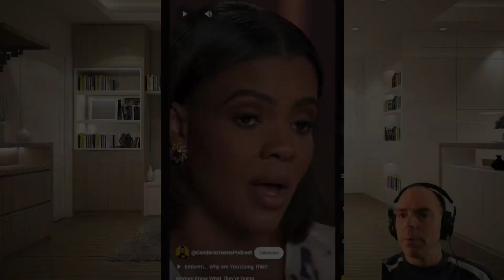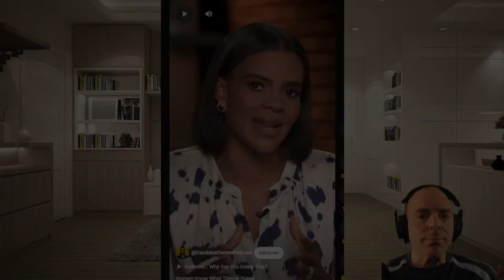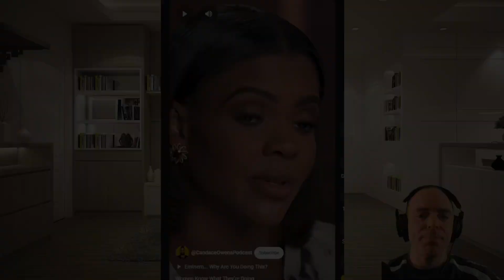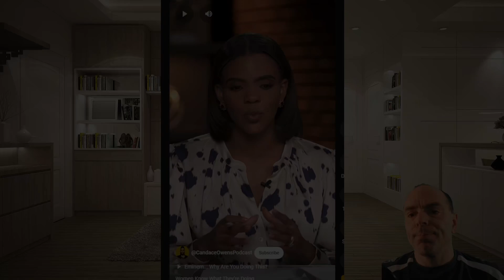Women Accountability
Best example of following what the feminist said you have to DO Here are the consequence Pretty BAD

Boys  -- You want to  "  Improve your Life  "    " Get Better "  Here some step you need to do    "   Visualize Your Future  "    "   Think For Yourself  "
Follow me on this Channel __ I will explain, How To Get There. Built the RIGHT MINDSET & The most important __ TAKE ACTION & Get it Done

My 2 Other Channel
Renovation Stuff  --  @BoysRenovation
Game Stuff  --  @BoysGamess